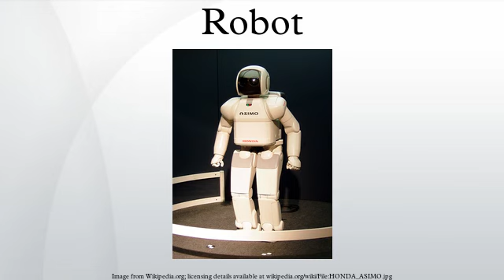Robot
A robot is a mechanical or virtual artificial agent, usually an electro-mechanical machine that is guided by a computer program or electronic circuitry. Robots can be autonomous or semi-autonomous and range from humanoids such as Honda's Advanced Step in Innovative Mobility (ASIMO) and TOSY's TOSY Ping Pong Playing Robot (TOPIO) to industrial robots, collectively programmed swarm robots, and even microscopic nano robots. By mimicking a lifelike appearance or automating movements, a robot may convey a sense of intelligence or thought of its own.
The branch of technology that deals with the design, construction, operation, and application of robots, as well as computer systems for their control, sensory feedback, and information processing is robotics. These technologies deal with automated machines that can take the place of humans in dangerous environments or manufacturing processes, or resemble humans in appearance, behavior, and/or cognition. Many of today's robots are inspired by nature contributing to the field of bio-inspired robotics. These robots have also created a newer branch of robotics: Soft robotics.